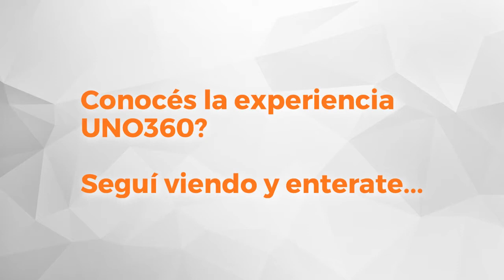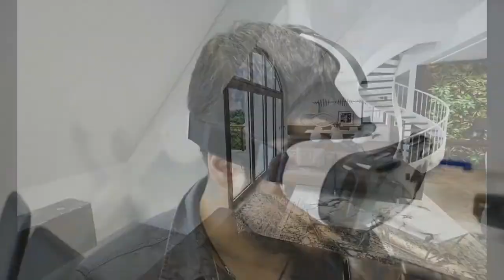Uno Propiedades Departamento Rioja 1244 1º5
Departamento interno en zona centro, ubicado en el primer piso, orientado al Sur, tiene estar comedor con salida a amplio patio con lavadero, cocina separada, dormitorio con placard y baño reciclado con bañera. El departamento se entrega recién pintado.